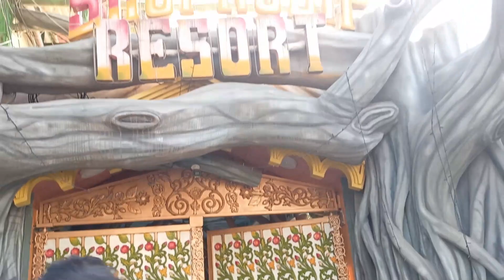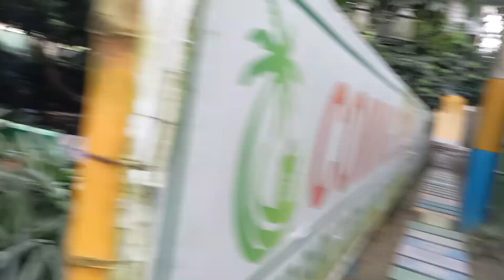আজ সবাইকে নিয়ে স্বপ্নদীপ রিসোর্টে ঘুড়তে যাওয়া, ঈশ্বরদী, পাবনা । Daily Vlog By Kokon ।Kakon's Vlog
আজ সবাইকে নিয়ে স্বপ্নদীপ রিসোর্টে ঘুড়তে যাওয়া, ঈশ্বরদী, পাবনা।Kakon's Vlog